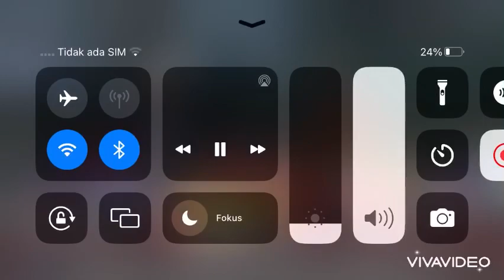Terjadi apa yang Keponakan Bunuh diri